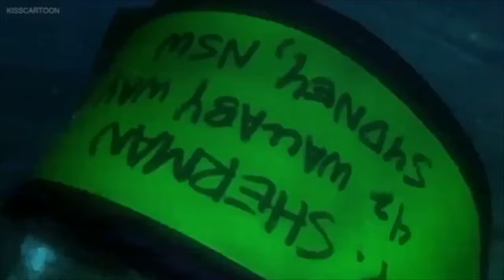Finding Toaster Part 6 - Preys Are Friends, Not Food/The Smell of Blood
Cast appearance:
Woody (Toy Story) as Marlin
Jessie (Toy Story 2) as Coral
Clover Monster (Cloverfield) as Barracuda
Toaster (The Brave Little Toaster) as Nemo
Various Characters as Fish People
The Man with The Yellow Hat/Ted (Curious George) as Bob (Sheldon's Dad)
Patrick Star (Spongebob SquarePants/The Patrick Star Show) as Ted (Pearl's Dad)
Roddy St. James (Flushed Away) as Bill (Tad's Dad)
George (Curious George) as Sheldon
Squidina (The Patrick Star Show) as Pearl
Rubble (Paw Patrol) as Tad
Shrek (Shrek) as Mr. Ray
Princess Unikitty (The Lego Movie/Unikitty!) as Dory
Vincent (Over The Hedge) as Bruce
Elliot (Open Season) as Anchor
Professor Marmalade (The Bad Guys) as Chum
Woody (BFDI) as The Worried Fish